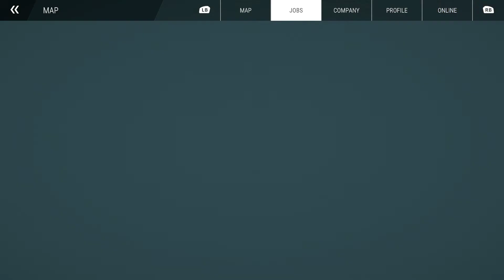Construction Simulator (2022) - Innovative Technologies - Parking Garage - Episode 9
Campaign Job: Innovative Technologies - Parking Garage

ASUS TUG Gaming A17
GPU: NVIDIA GeForce RTX 3050 Laptop GPU (4 GB)
CPU: AMD Ryzen 7 4800H with Radeon Graphics
Memory: 16 GB RAM
Hard Disk: 1.5 TB SSD
Current resolution: 1920 x 1080, 144Hz